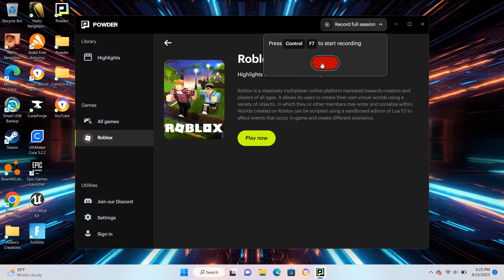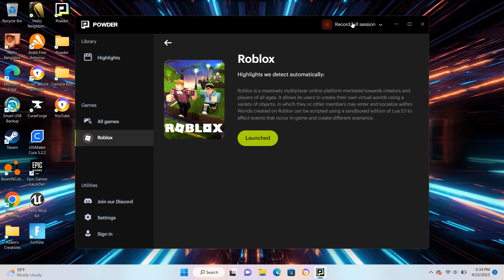lessgooo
roblox game with marbals and cool stuff